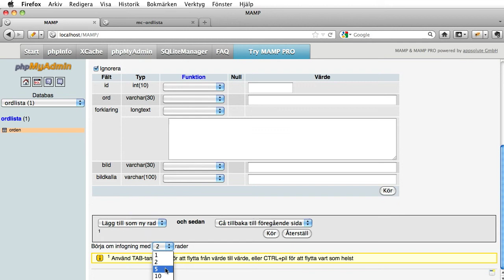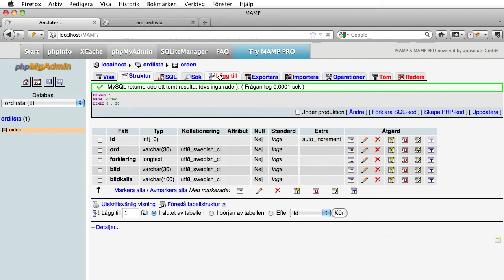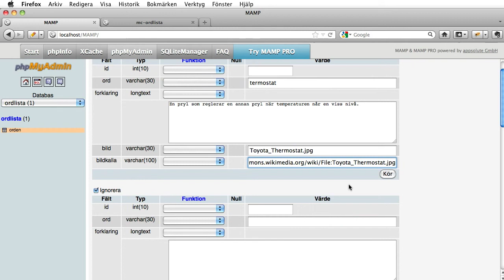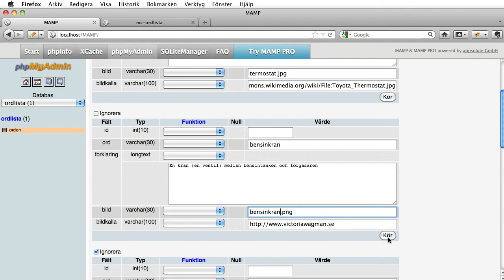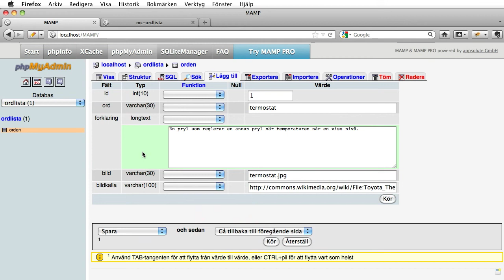5 lägga till innehåll i tabell i mysql databas - bunko guide.mov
Lägga till värden/innehåll i en tabell i en databas, via phpMyAdmin - en guide :)
Detta är del 5 i en serie om att bygga upp en hemsida (från scratch) där innehåll visas ur en databas!